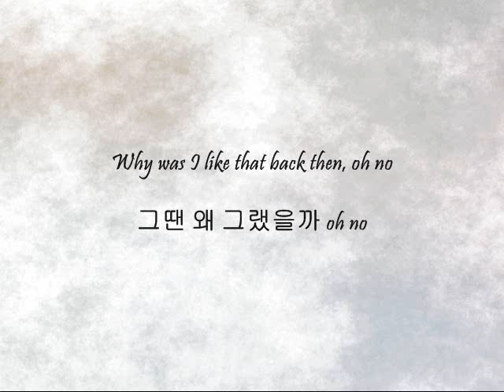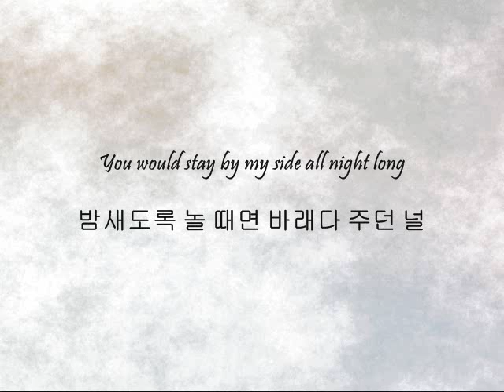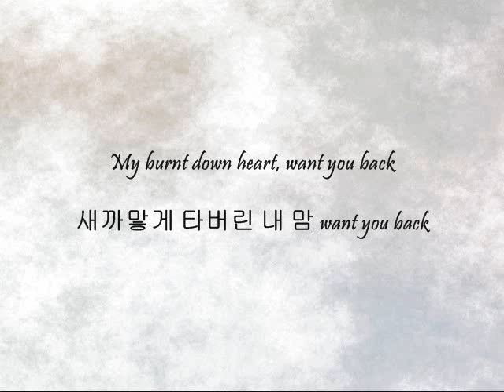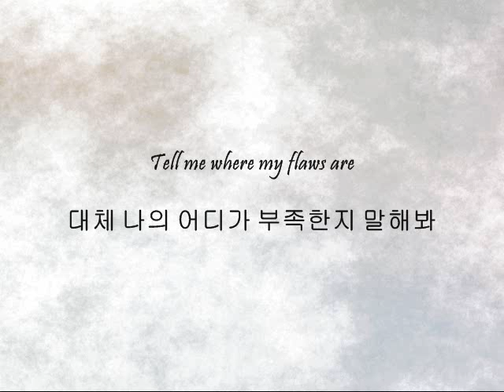Secret - I Want You Back (Acoustic Ver.) [Han & Eng] [Han & Eng]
Song: I Want You Back (Acoustic Ver.)
Artists: Secret
Album: Secret Time

I actually like resubbing since I can then listen to the songs that I rarely listen to anymore T_T